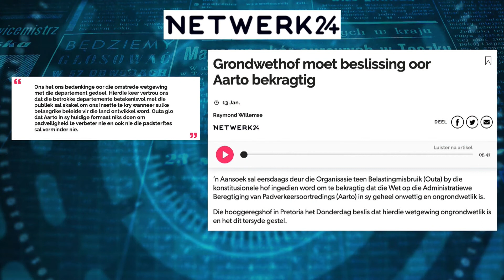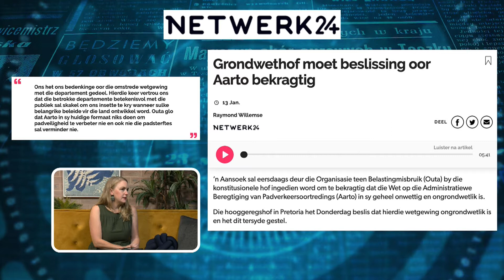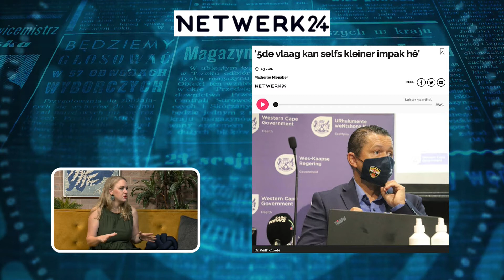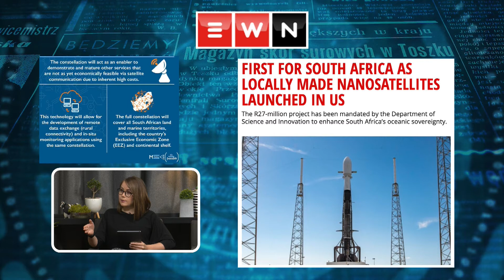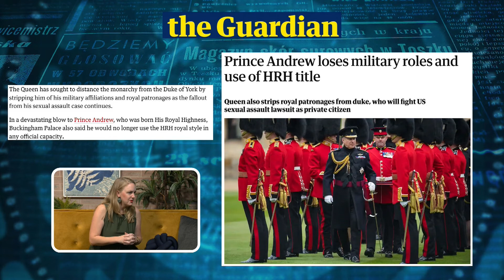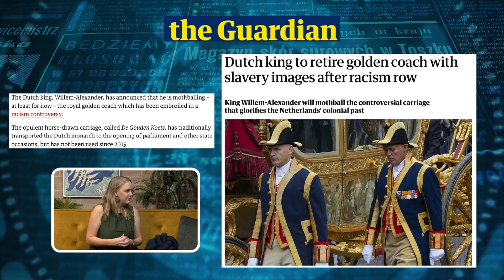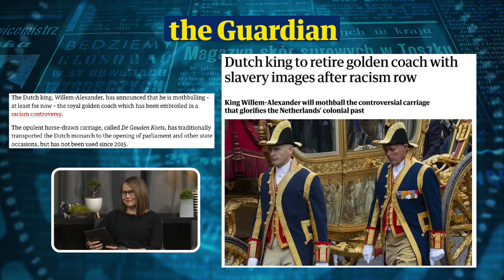Koerantbespreking | Tanya de Vente-Bijker | 14 Januarie 2022